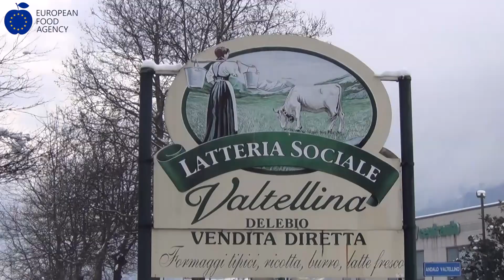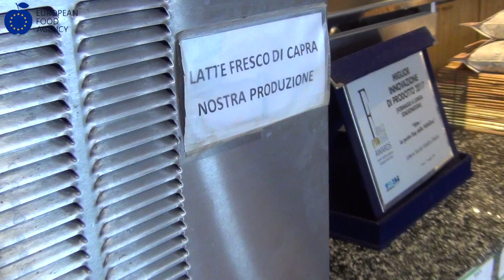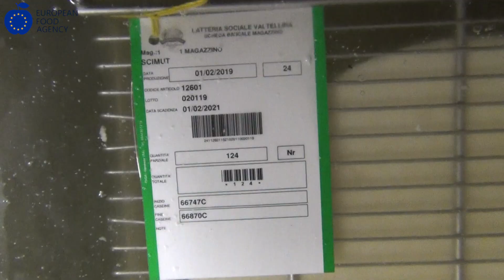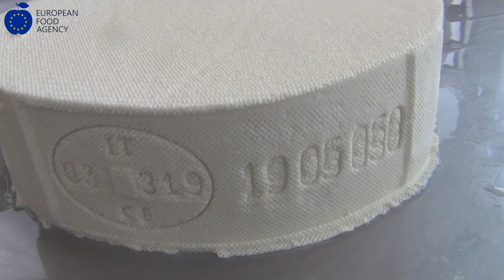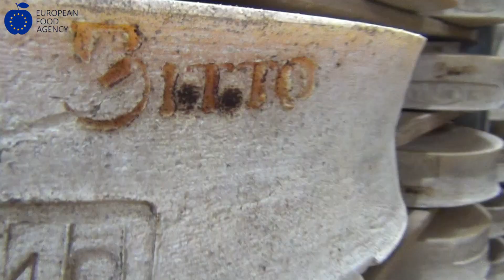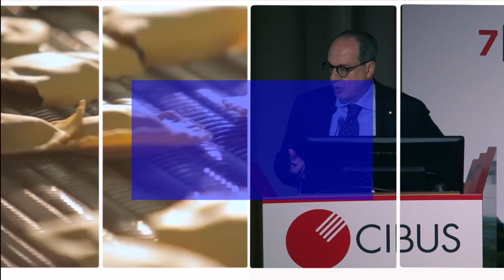Latteria Sociale Valtellina festeggia 40 anni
Un nuovo stabilimento appena inaugurato con un investimento  di tre milioni di euro: comincia così l'anno del 40° della fondazione di Latteria Sociale Valtellina, una delle realtà più dinamiche della Lombardia, con 110 aziende che conferiscono il latte, 200mila forme di formaggio duro prodotte all'anno, oltre 10mila pezzi alla settimana di formaggi morbidi, con tutte le tipicità della Valtellina e oltre 30 milioni di fatturato.

Il presidente, Armando Acquistapace, e il responsabile della qualità, Alberto Villa, in questo servizio descrivono le potenzialità del nuovo stabilimento e i progetti di sviluppo.